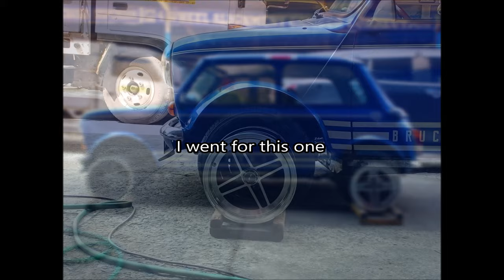AUTOVLOG 04 PROJECT CLASSIC MINI COOPER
My Channel is all about Cars, Food and Travel Vlogs